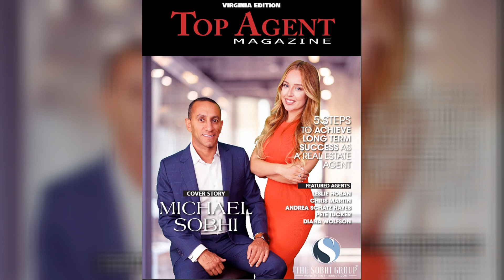Why Covid-19 is making this a total sellers market